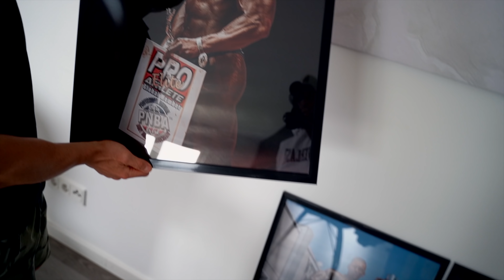Zu FRÜH zu TROCKEN? BESTFORM zur INBA Hungary - 5% KFA?!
Der nächste Wettkampf steht vor der Tür! Die INBA HUNGARY! Es gibt ein paar Änderungen in meiner Peakweek, das Laden wurde angepasst und meine Form entwickelt sich in Richtung Bestform! Bin ich vielleicht zu früh fertig? Der Hauptwettkampf steht ja noch aus…
Wie hoch ist mein Körperfettanteil? Wirklich 5%? Bin ich zu trocken?
All diese Fragen und noch viel mehr gibt es in diesem Video, viel Spaß beim anschauen!

THE AGE OF IRON - Onlineshop!
10% mit dem Code: KBK

Intelligent Strength:
Mit dem Code "*KBK*" spart ihr mindestens 10% beim Kauf im Shop von Intelligent Strength.

Fleischerei Schäfer:
Fleisch in Top-Qualität in der nachhaltigsten Form!
beefgourmet.de
10% sparen mit dem Code: danielkbk

NatureCan:
Mit dem Code „KBK10“ spart ihr 10% bei einem Einkauf im NatureCan Shop.